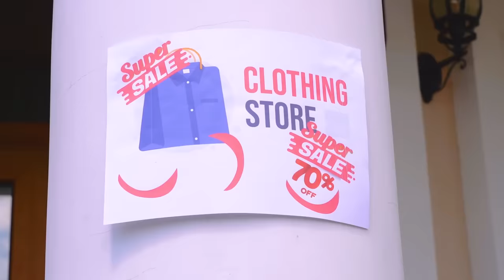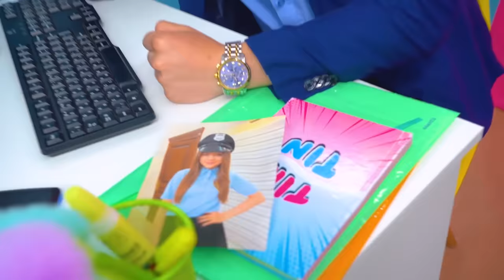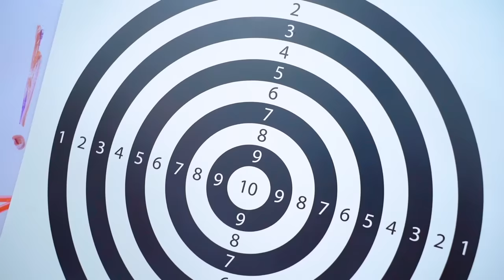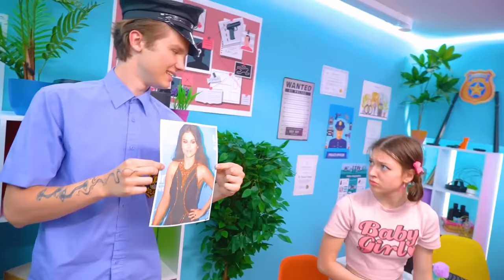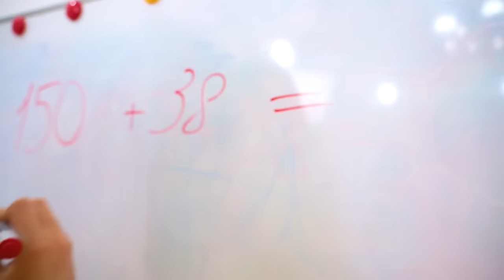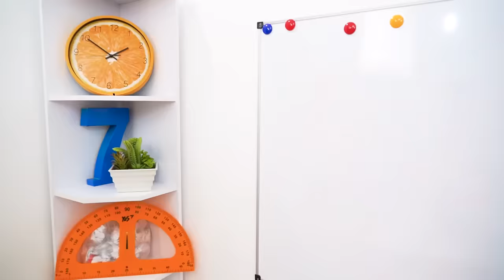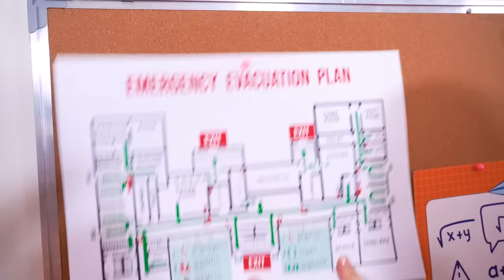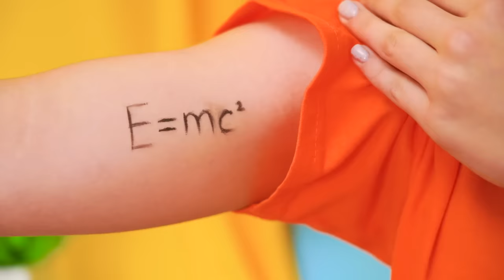We Became Police Girls for 24 Hours! The Girls Got into Police Academy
The fight between good and evil never ends, which side to choose? Girls from the Police Academy know exactly what they want and will do everything to catch all the criminals on their way! Watch our adventures in a new video where we became police girls for 24 hours and write in the comments who would you like to become - a policeman or a criminal?